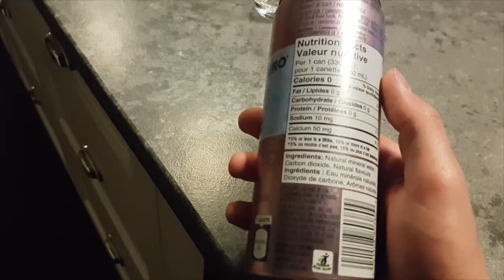San Pellegrino Essenza Dark Morello Cherry & Pomegranate Review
Enzo from Enzo Reacts does a drink review of a new drink by San Pellegrino. San Pellegrino is an Italian brand of mineral water that also makes great sparkling water and sodas, now operated by Nestle. This is a new flavour, dark morello cherry and pomegranate. It is part of their new drink line called Essenza, which are flavoured varieties of mineral water. This is 1 of 3 new flavours that are hitting Canadian shelves any day now. I managed to get my hands on this early, one of the first in Kitchener/Waterloo to get this drink. Watch the video to get my opinion on this new beverage!